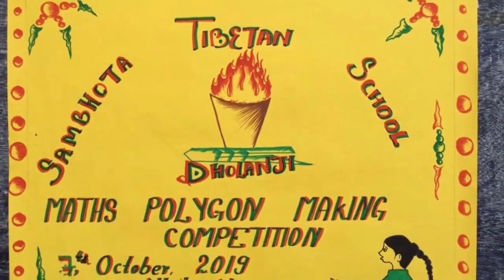Introduction of Sambhota Tibetan School Dholanji by Mr. Namgyal Yemphel, Principal.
Ku-ngo Namgyal Yemphel la is a man with vision and ideas. Going through the video will be a great learning experience for the Principals of other schools.